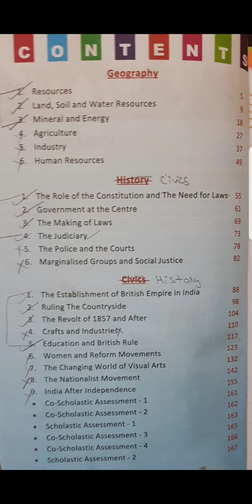ENGLISH MEDIUM CLASS-8 SUBJECT- S.ST TOPIC-ANNUAL EXAMINATION SYLLABUS.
ENGLISH MEDIUM
CLASS-8
SUBJECT- S.ST
TOPIC-ANNUAL EXAMINATION SYLLABUS.